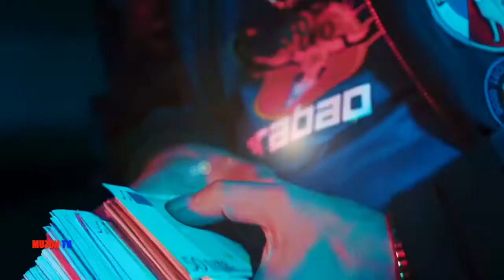Give it to Me BRАDOM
MUZON tv- это новинки на канале.
muzontv muzon музонтв музон тв